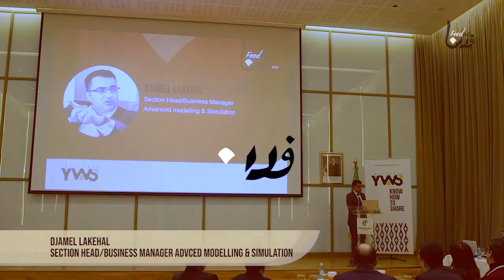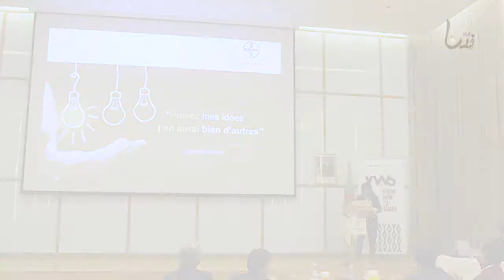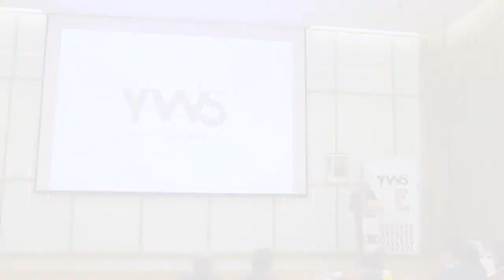Lancement de Feedna by YWS Institute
Nous sommes ravis de partager la naissance des conférences ‘Feedna ’ ( de فِدنا en arabe et Feed en anglais) , un espace de partage, de rencontres et de créations  d’opportunités en ligne avec notre mission à YWS Institute qui est de réduire le cercle des opportunités ratées.
Un grand merci à toutes celles et tous ceux  (speakers , invités et organisateurs ) qui ont contribué à la réussite de la première édition, placée sous le thème du ‘partage, comme valeur créatrice de valeur’.